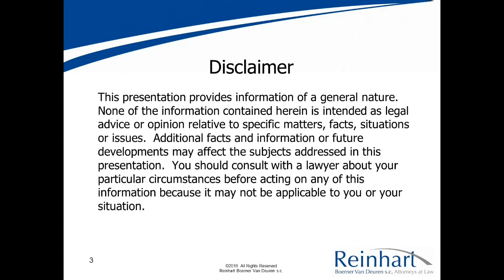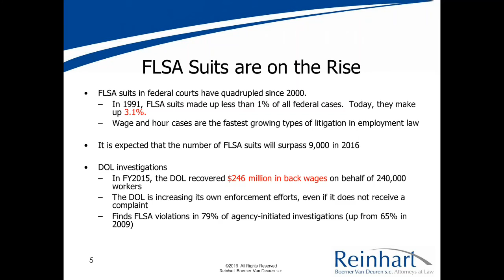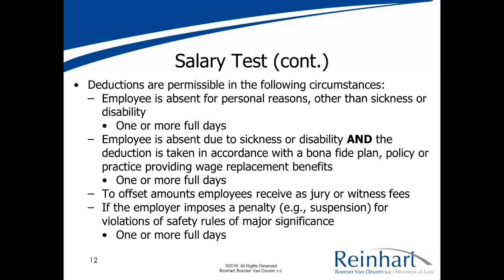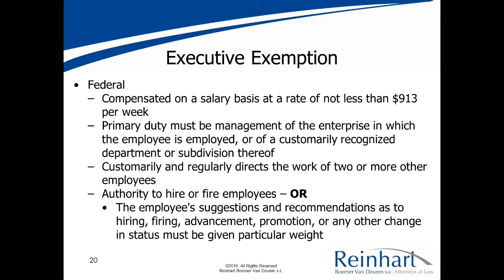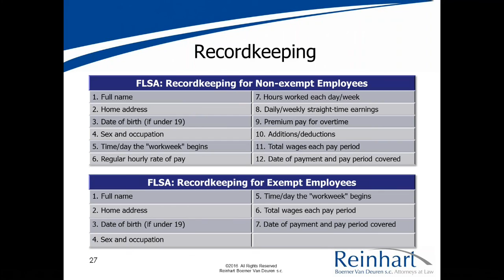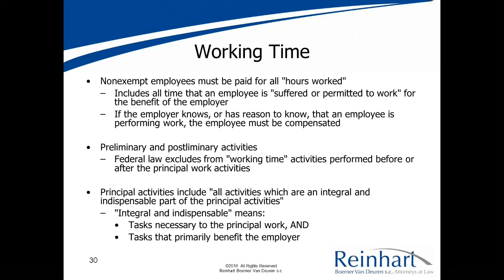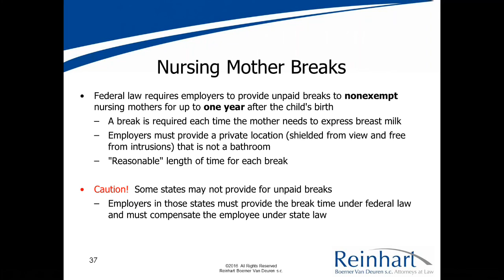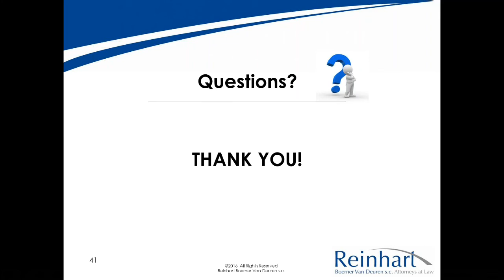Wage & Hour Laws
Employers have until December 1, 2016 to comply FLSA's updated wage and hour laws.